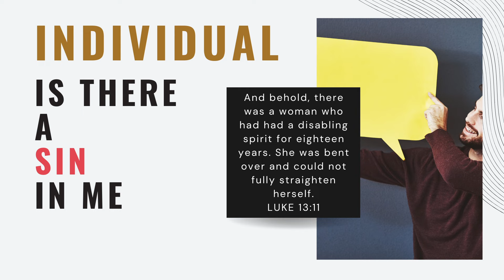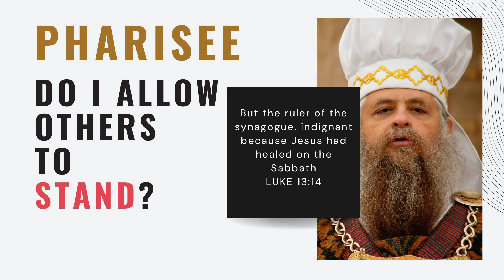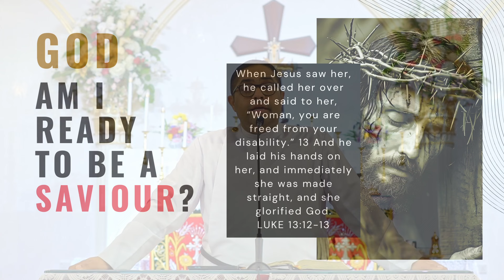| SUNDAY SERMON | LUKE 13:10-17 | GREAT LENT | JESUS CHRIST WHO LIBERATES | REV. JIJO VARGHESE |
The following sermon was preached at Dubai Mar Thoma Church
The following sermon is based on the gospel portion set apart for 10th Mar 2024 on the theme Jesus Christ who liberates.